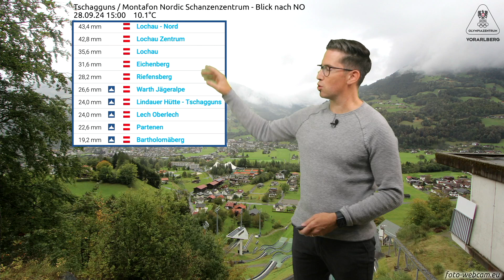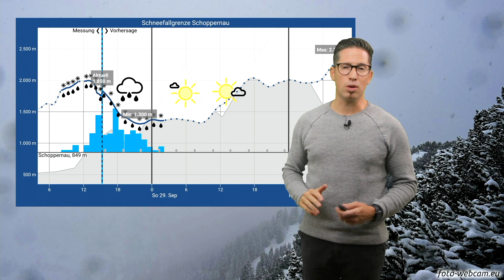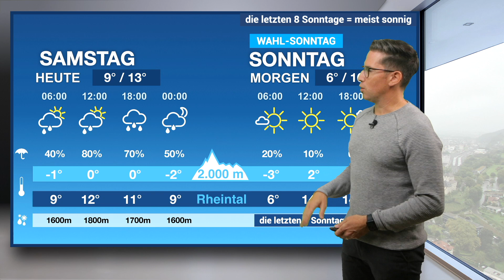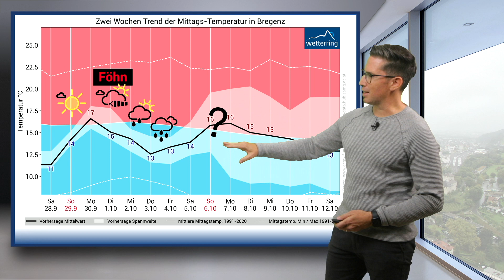Wechselhafte Herbstwitterung - Wetterring Regionalwetter 28.09.2024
Der September hatte extreme Kontraste zu bieten. Von sommerlichen 30 °C zu Monatsbeginn bis winterlichen 6 °C nur 6 Tage später mit viel Neuschnee in den Bergen liegen die Temperaturen in Feldkirch kurz vor Monatsende nur ganz knapp über dem 30-jährigen Durchschnitt. Dafür waren die Niederschlagsmengen fast doppelt so hoch wie üblich im September.

Wie es mit dem Wetter weiter geht, erfährst du im Video von Lukas Alton und